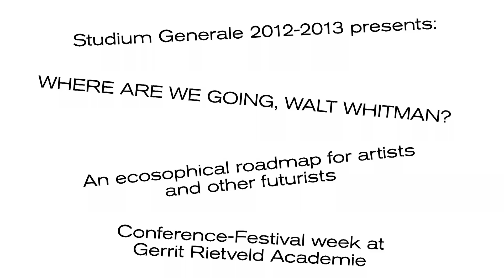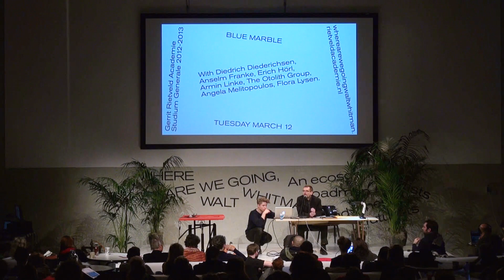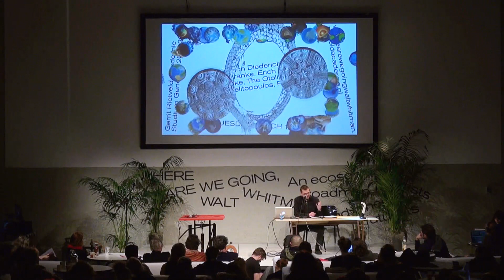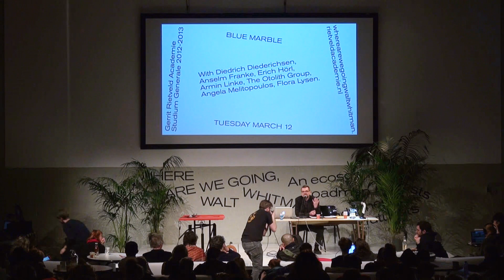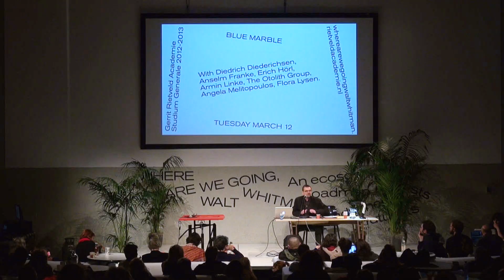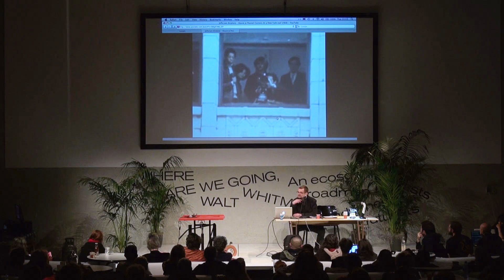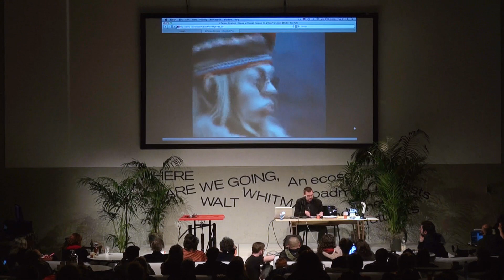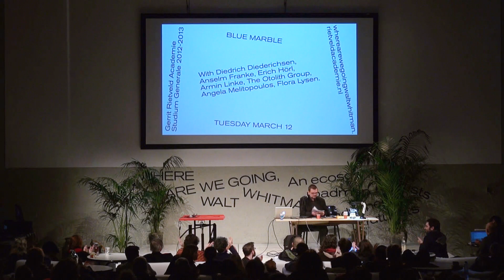DIEDRICH DIEDERICHSEN: Counter Cultural Movements of California in 60s/70s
WHERE ARE WE GOING, WALT WHITMAN?

An ecosophical roadmap for artists and other futurists

Conference -- festival that took place from 12--15 March, 2013 at the Gerrit Rietveld Academie in Amsterdam.

Gabriëlle Schleijpen, head of Studium Generale Rietveld Academie invited Anselm Franke, Binna Choi, Carolyn Christof - Bakargiev, Natasha Ginwala and Vivian Ziherl to each inaugurate a discursive and performative program of one day.

Tuesday March 12:

BLUE MARBLE

The image of planet earth has become an icon of possibly the last utopias of the 20th century: of living in ecological harmony with nature, and of the creation of a borderless world. It transmits visions of one-ness, of wholeness, of a united world, and it popularized both ecological and systems thinking and appeared to support the idea of a post-nation state, globalized and networked society. What does the image of planet earth "want", what operations does it perform on various ideological and affective registers?

Curator Anselm Franke invited Diedrich Diederichsen, Erich Hörl, Armin Linke, The Otolith Group, Angela Melitopoulos and Flora Lysen to dwell upon these and other questions.